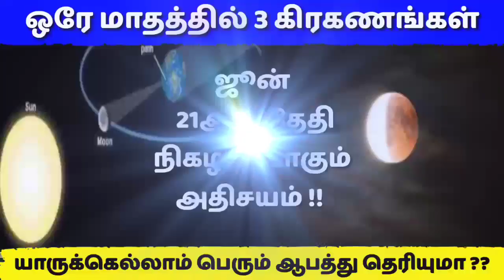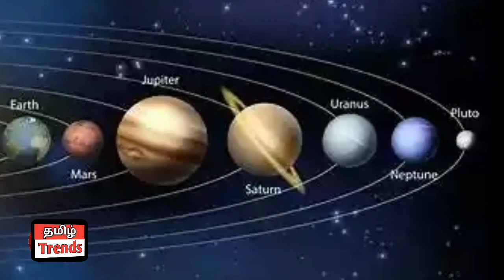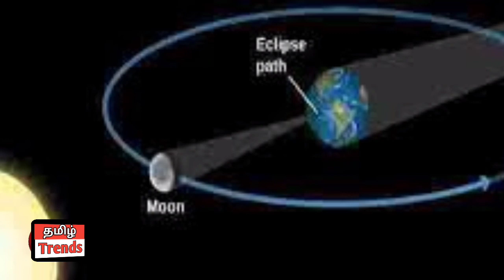ஜூன் 21ஆம் தேதி நிகழப்போகும் அதிசயம் !! யாருக்கெல்லாம் சனியால் பெரும் ஆ பத்து தெரியுமா ??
ஜூன் 21ஆம் தேதி நிகழப்போகும் அதிசயம் !! யாருக்கெல்லாம் சனியால் பெரும் ஆ பத்து தெரியுமா ?? இந்த 4 ராசியும் எச்சரிக்கை !!!Watch...Tamil Trends

நன்றி

இது உங்கள்
Tamil Trends